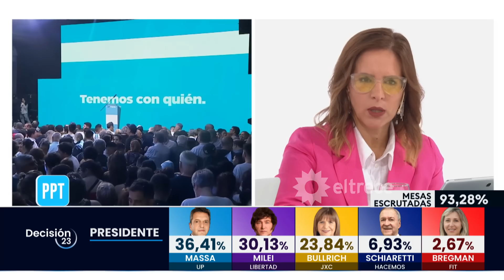"¿Por qué creció Massa?": Jorge Lanata, sobre los resultados de las elecciones presidenciales 2023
Jorge Lanata le consultó a Jésica Bossi sobre por qué creció Sergio Massa desde las PASO, el candidato sacó 15 puntos más y fue el ganador de las elecciones presidenciales 2023.

Momento emitido el domingo 22 de octubre de 2023 en Periodismo Para Todos.